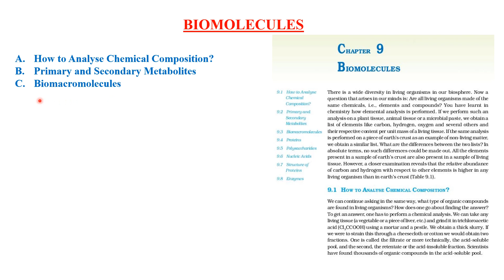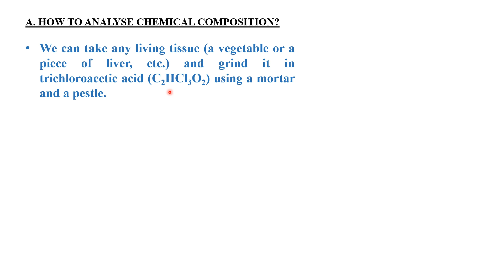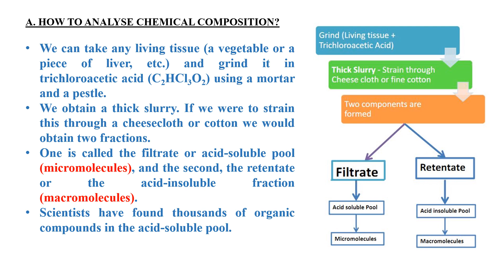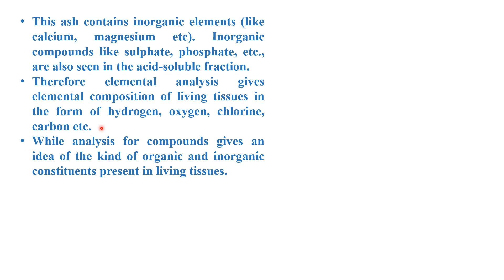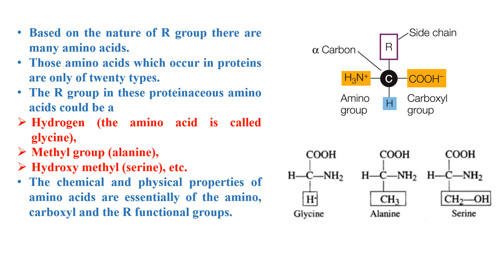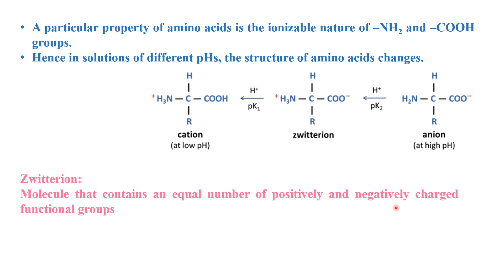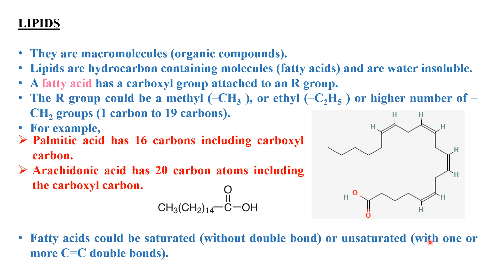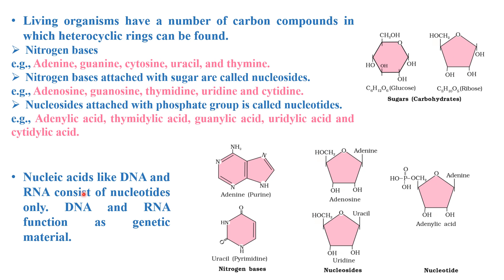biomolecules I part 1 I amino acid and lipids I chap 9 I cls11th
This video is on biomolecules , class 11